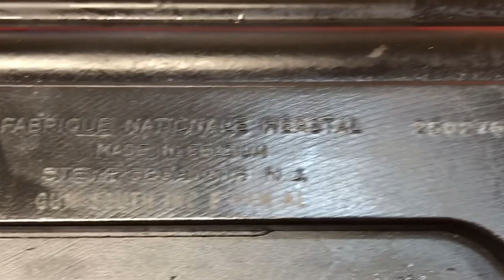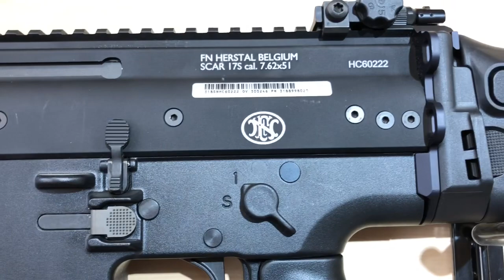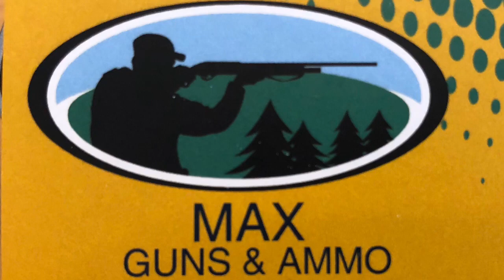MODERN MILITARY RIFLES: M1 thru Present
Today’s presentation is a brief (and I mean very brief) overview of the development of military rifles starting with the M1 Garand. This is neither complete nor definitive, and there’s so much more I could say about each of these rifles and I left a lot out as well. Each one of these firearms deserves a detailed overview, some of which I have provided in earlier videos.

There are many opinions out there about what constitutes the best rifle, as well as the true definition of a battle rifle. We are focusing on the advent of the intermediate cartridge in the role it plays in modern warfare as well. I hope you enjoy!

Also, special thanks to my friends at Max guns and Ammo (Savage, Minnesota)